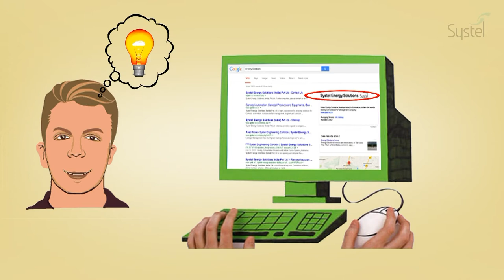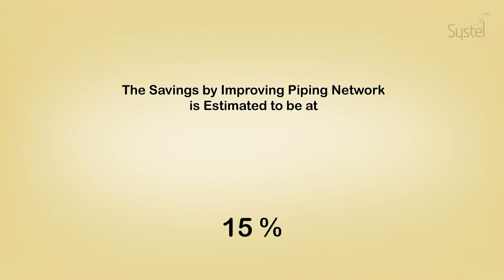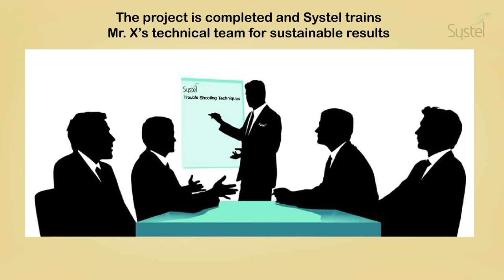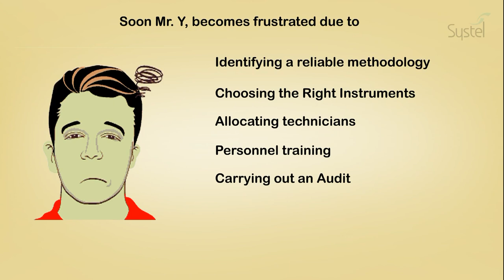Systel's Compressed Air Management Services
Understand How Systel's Professional Compressed Air Management Services Can Help You Save Energy & Costs and Improve Your Understanding of the Compressed Air System.